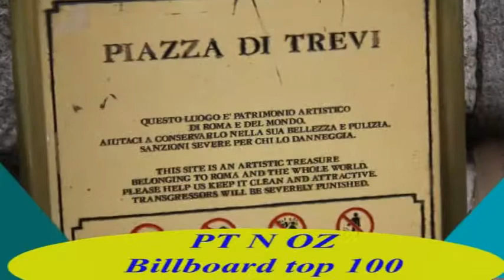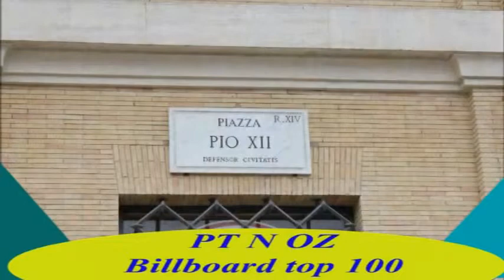DON CHERRY BAND OF GOLD WITH PT N OZ